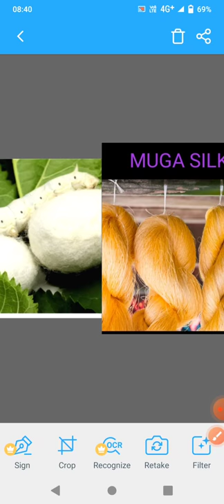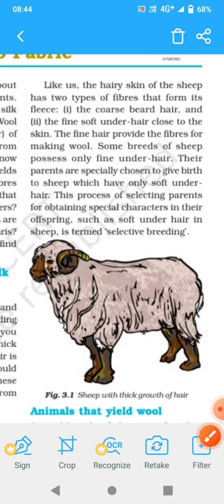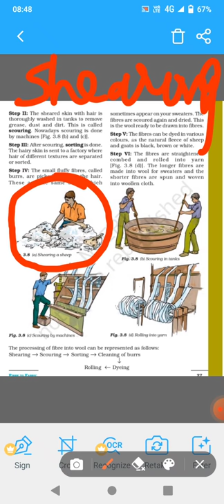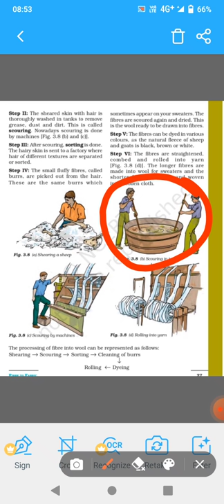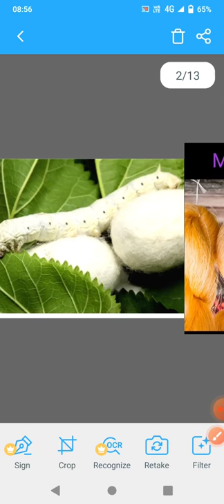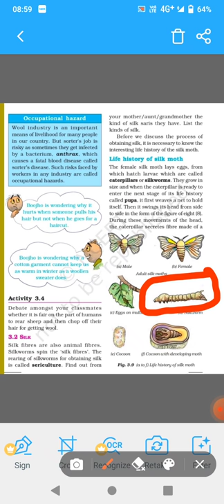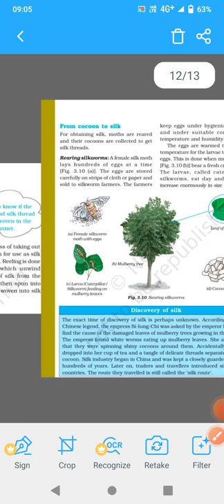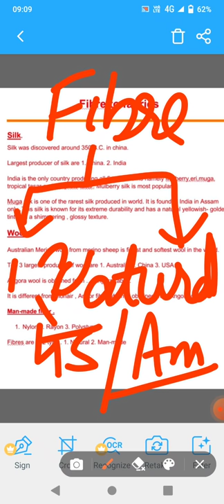fibre to fabric / Fibre to fabric science chapter 3 class 7/ wool / silk / silkworm/ man made fibres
Today we have discussed about how we get wool from animals and how we get silk from silkworm.
shearing sheep
scouring
sorting
caterpillar
pupa
cacoon
moth
sericulture
chapter 3 class 7 science
angora goat
pashmina shawl

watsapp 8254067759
insta nainvipin